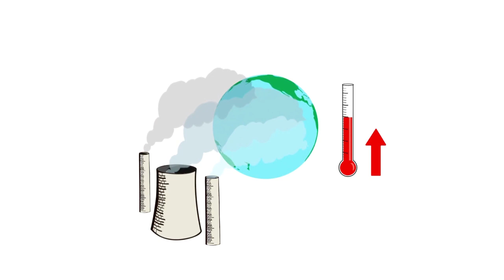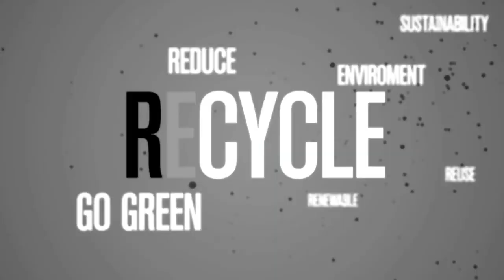EP 2: Living Sustainably in Harmony with Nature